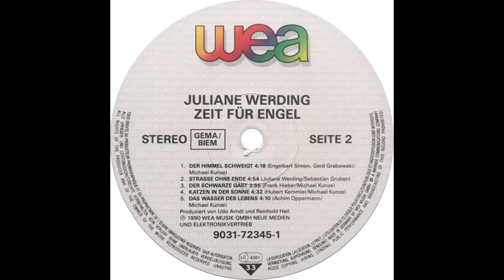Juliane Werding - Das Wasser des Lebens